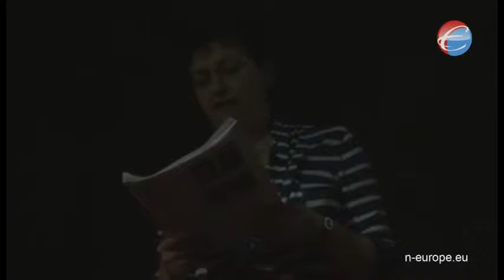Европейское кафе. Лекция Аллы Вайсбанд "Что такое современное искусство?" (полная версия)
"Что такое современное искусство?".
Минск, 2012 год.